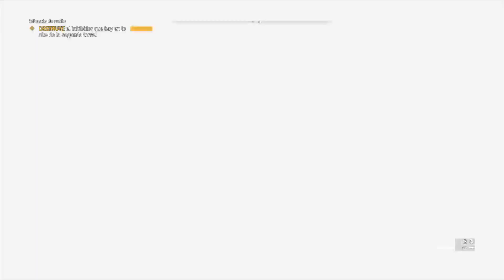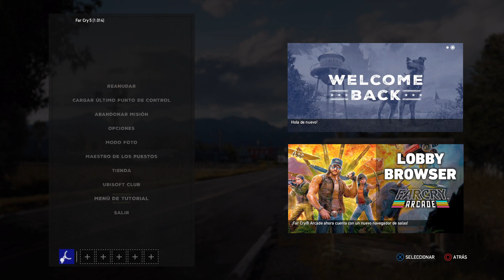Andréi Tarkovski oftheby Fukushima photomode 789465123 I Dunia Devilllorar VF5A10 I Trolouse N0C0